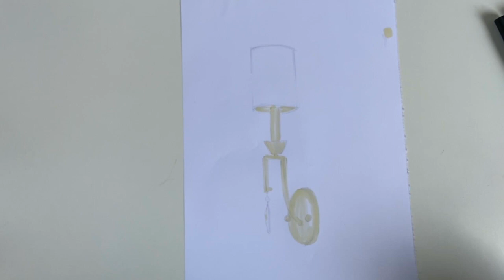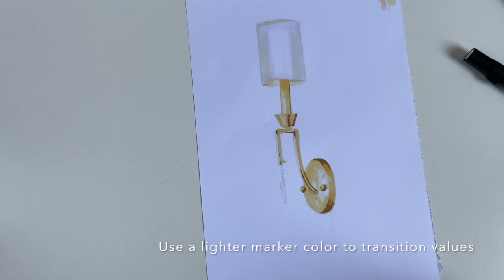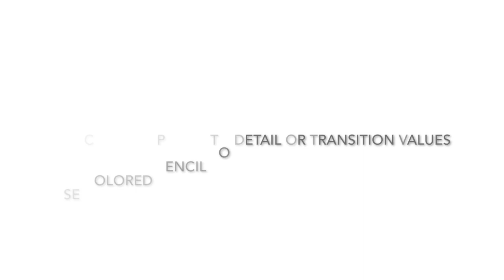How to render cream color and antique gold finish with markers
This video is about How to render cream color and antique gold finish with markers, color pencils and gel pens for the beginner interior design student learning how to render with markers.

For the supplies I use, follow this

I am a participant in the Amazon Services LLC Associates Program, an affiliate advertising program designed to provide a means for individuals to earn fees by linking to Amazon.com and affiliated sites. Thank you for your support!